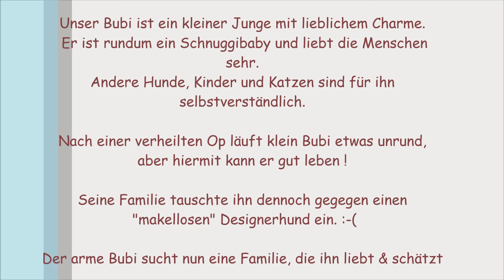Bubi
Unser Bubi ist ein kleiner Junge mit lieblichem Charme. Sein Herz lacht, wenn man sich ihm widmet. Er ist rundum ein Schnuggibaby und liebt die Menschen sehr. Andere Hunde und Katzen sind für ihn selbstverständlich. Nach einer verheilten Op läuft klein Bubi etwas unrund, aber hiermit kann er gut leben. Unser Liebling sucht nun eine Familie, die ihn so nimmt, wie er ist – ein echter Schatz, treu und absolut liebevoll.❤️
Kaum etwas kann seine guten Wesenszüge toppen. Er ist aufgeschlossen, offenherzig, angstfrei, sehr zugänglich und immer zu freundlich. Sein Schnuti ist so zauberhaft, er schaut so unschuldig und man möchte ihn gerne beschützen- und tatsächlich ist er ein superlieber Junge der kein Wässerchen trüben kann. Lieb und angenehm begleitet er seine Menschen, dabei ist er stets ein ruhiger Gesell, der sich sehr gut anpassen kann. Bubi ist ein kleiner Schatz mit sagenhafter Ausstrahlung. Seine klaren und warmen Kulleraugen sind fast magisch. Sie sind wie das Tor in seine Seele – klar und rein. Er strahlt förmlich vor Glück und tanzt auch mal gerne vor Freude. Bubi ist ein kleiner, agiler Junge, der sich wie selbstverständlich, harmonisch in ein Familienleben einfügt. Ein toller Zwerg mit Witz und Charme. Bubi hatte eine liebevolle Familie, die ihn von Welpen an ihr Eigen nannte. Doch dann musste der kleine Junge am Femurkopf operiert werden. Seine Familie nahm ihn daraufhin wieder zu sich. Doch seine unrunden Bewegungsabläufe sind leider geblieben. Also gaben sie ihn anschließend, herzlos weg. 😥Wahrscheinlich musste klein Bubi doch Platz für einen makellosen Designerhund schaffen.😥 Dieser wird aber sicher nicht so tolle Charakterzüge haben, wie es unser kleiner Bubi lebt. Diese überschäumende Freundlichkeit und sein hervorragendes Sozialverhalten sind schon legendär.❤️Er rennt ohne Schmerzen, tanzt voller Freude, ist auch mal lustig wie ein kleiner Clown. Bubi ist so voller Leben und voller Liebe, man muss ihn einfach liebhaben. Küsschen geben, mit den Kindern schmusen, mit den anderen Hunden spielen und sogar die Katzen sind ihm recht und lieb. Ob die Oma - oder gar der Briefträger, er ist Everybody's Darling . Mit Bubi hat man einen kleinen Schatz an der Seite, der ihr Leben tatsächlich aufwertet. Ein treuer Freund in guten und in schlechten Zeiten. Bubi wird fest an ihrer Seite stehen.❤️
Da er etwas unrund läuft, bitten wir, dass er kaum Treppen steigen muss. Ein ebenerdiges Zuhause mit Garten wäre ein Traum für ihn. Da Bubi auch sehr gut relaxen kann, genießt er die warmen Sonnenstrahlen hinter dem Fenster – oder auch gerne auf der Terrasse. Er ist super ausgeglichen – ganz so, wie es ein Bubi sein sollte. Kurze Spaziergänge sind ihm lieb und recht, aber keine Langstreckenläufe, die ein sportliches Niveau verlangen. Klein Bubi ist ein Zwerg für entspannte Menschen mit dem Herzen auf dem rechten Fleck. Unser kleiner Zwerg hat es soooo verdient! Gänzlich unschuldig wurde er abgegeben, nur weil er nicht ganz den Standard hält. Was Geltungssucht und Prestige aus Menschen macht, ist unfassbar. Es ist zum Weinen, wie schnell einige Menschen ihre absolut treuen Partner entsorgen. Darum setzen wir uns für diesen kleinen Sonnyboy ein – er soll ein wunderschönes Zuhause bekommen.
Seine unbeschwerte, liebevolle Art wird sie ganz sicher begeistern.❤️
Name : Bubi
Geschlecht: männlich - kastriert
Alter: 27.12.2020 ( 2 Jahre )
Größe: klein - mit ca. 31cm Schulterhöhe
Gewicht: ca. 7 kg
Besonderheit:
- ein hoch sozialer und freundlicher Schatz
- stets liebevoll
- ruhig und angenehm
- absolut sozial im Handling
- sehr anhänglich und liebebedürftig
- gibt gerne Küsschen und liebt die Menschen sehr
- sein allerbester Charakter ist nicht zu übersehen❤️
- er spielt, er bewegt sich gerne und nimmt am Leben teil
- geht gut an der Leine
- voller Familienanschluss ist für ihn sehr wichtig!
- er liebt alle Menschen und auch Hunde mag er sehr.
Gesundheit:
-Nach Femurkopf Op sind unrunde Bewegungsabläufe geblieben
- er ist wiederholt in der Klinik untersucht worden,
 man kann dort leider nichts weiter verbessern.
- die Klinik bestätigt: er ist schmerzfrei !
- er kann damit gut und sorgenfrei leben.

Klein Bubi ist natürlich gründlich untersucht, auch auf verschiedene Krankheiten getestet, geschippt, kastriert, komplett geimpft, entwurmt und besitzt ein eigenen EU-Pass.

Bei Interesse wenden Sie sich bitte an:
Udo Rauch 1. Vorsitzender
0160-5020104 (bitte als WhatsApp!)